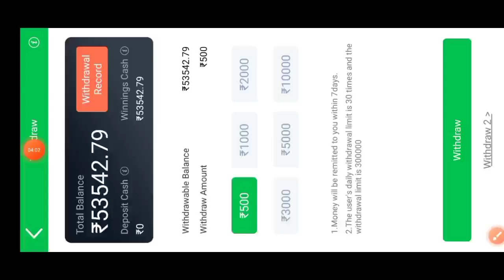Safari of Wealth game jackpot live Winning trick | Teen patti Master jackpot Winning live proof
1. Teen patti Master jackpot Winning trick
2. Teen patti Master game Winning trick
3. Teen patti Master live Winning trick
4. Teen patti Master jackpot Winning
5. Teen patti Gold jackpot Winning trick
6.Teen patti Master Explorer Slot game trick
7. Teen patti Gold Explorer Slot Winner trick
8. Teen patti Master live Winning tricks
9. Teen patti Master